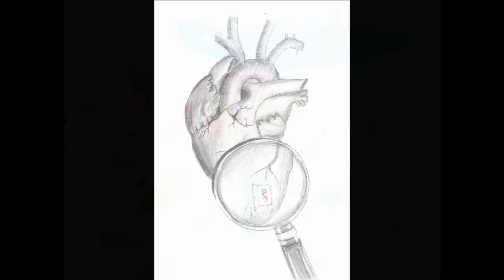미술창작축제(HeART of LOVE)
교육부 행사